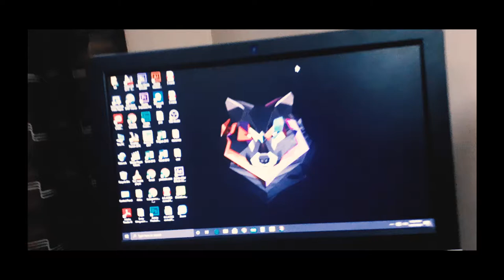Teaser||How to use a Tablet as Second Monitor?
Because of some reason I uploaded only a teaser.. The reason is that "Low Internet's Connection".